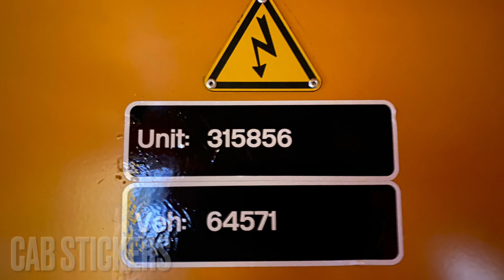Episode 90 | End of an Era - The Class 315 Commemorative & Farewell Tour | 26/11/22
As the days left in service slowly fall away, the class 315 was given a huge send off on a special tour organised to commemorate over 40 years of service from theses venerable units.

My video is split into three sections, the first is footage from the tour, the second is route visuals shot from inside the 315 and finally the last section is photographs.

You can check out all other episodes of my feature videos on the playlist at: